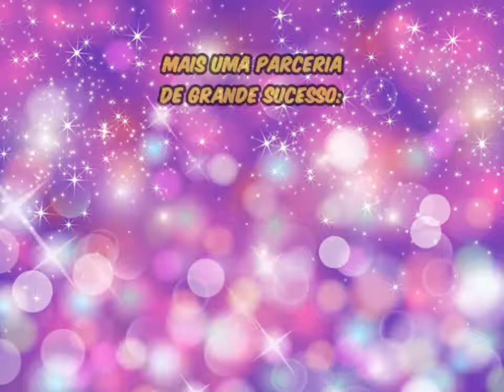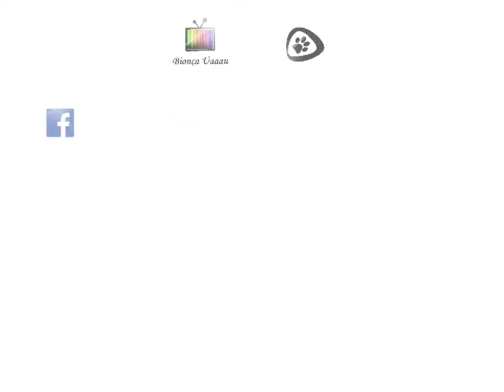Bionça - Divulgação da Limovegas Limousines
Divulgação da maior empresa de Limousines do Brasil. Realize seu sonho e se sinta uma verdadeira celebridade. Limousines para todos os gostos e eventos: festas infantis,  formaturas, debutantes, casamentos, despedidas de solteiro, entre outros. Faça já sua reserva: